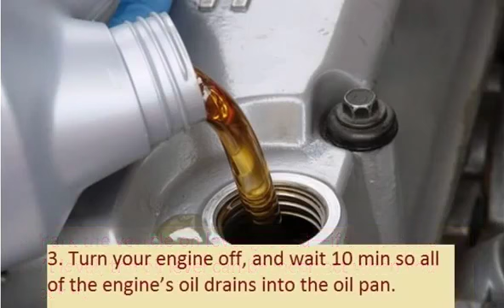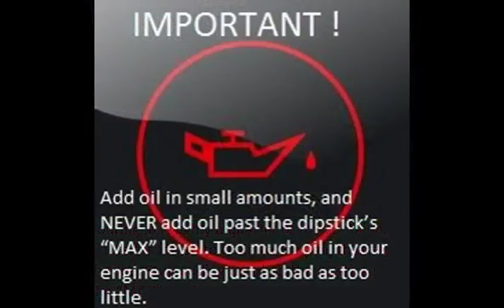LEXUS LX 1998 05 2008 03 How to add motor oil